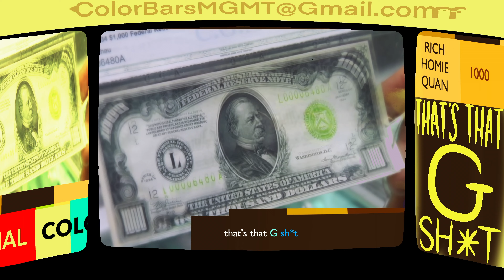Rich Homie Quan - 1000 | COLOR BARS - S01E14 [1K SPECIAL]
Surpassing this mark within two months has been a delightful surprise, and we extend our heartfelt gratitude to each and every individual who has been part of this journey. On “1000”, Rich Homie Quan covers the most common recurring themes in the realm of hip-hop music: struggle, ambition, and success. These themes intertwine, each paving the way for the other, and together they form the essence of a purposeful existence. Rich Homie Quan masterfully addresses these themes, delving into his past struggles, current accomplishments, and future aspirations. Similar to the title of Quan's project "I Promise I Will Never Stop Going In," we, too, promise to never stop providing you with weekly hip-hop content.

Once again, our gratitude extends from the depths of our hearts to every individual who has contributed through song submissions, comments, likes, shares, and views. Thank you for being part of the Color Bars community.

Color Bars presents a collection of the greatest verses in hip-hop history. Vivid imagery, profound wordplay, innovative rhyme schemes, BARS!

What do you think is the greatest rap verse in history? Leave your answers in the comments!

*If we do not feature your music you will still receive a detailed review of your song in a timely manner.